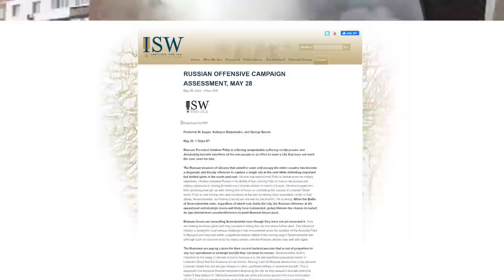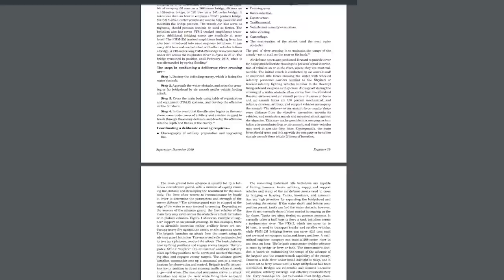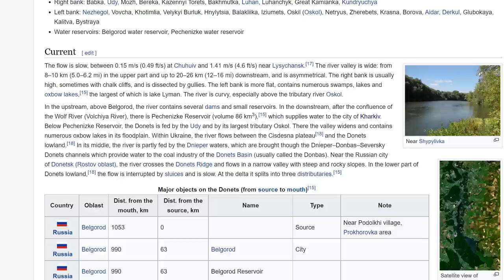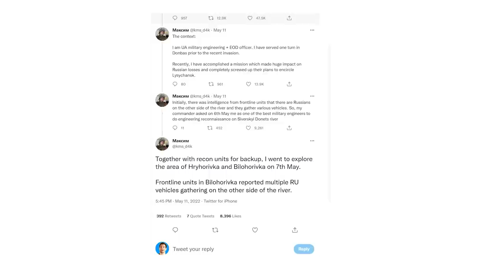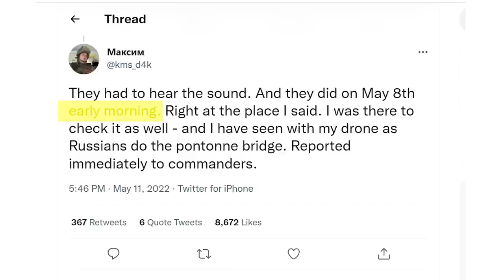Russia's Attempt to Surround Eastern Ukraine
After a month of regrouping for Ukraine and Russia, both sides shoot their shot. The war has turned into an artillery duel in eastern Ukraine. In this video we examine the firepower on both sides as well as the geopolitical implications of the battles. Ukraine risks becoming encircled but Russia has left their Kherson flank wide open.